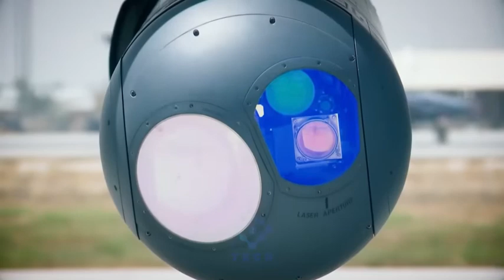A-10 Thunderbolt the warthog ground attack aircraft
Le Fairchild Republic A-10 Thunderbolt II (de son nom complet), également connu sous le nom de « Warthog »1 ou « Hog », est un avion américain d'appui aérien rapproché, en service depuis 1975. Il fut spécialement conçu pour ce rôle durant la guerre du Viêt Nam